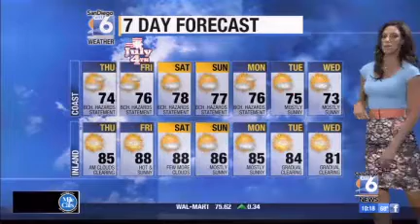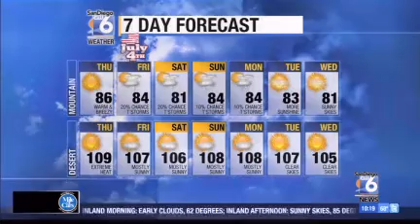Brooke Landau of San Diego 6 presents the 7-day forecast 7-2-14